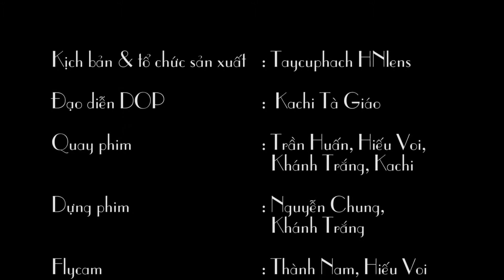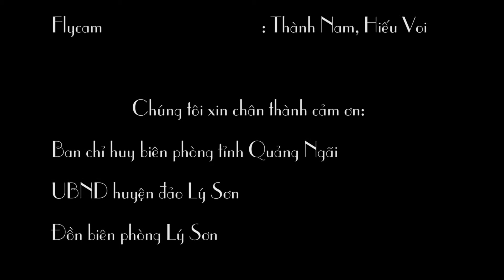Đảo Lý Sơn - Quảng Ngãi